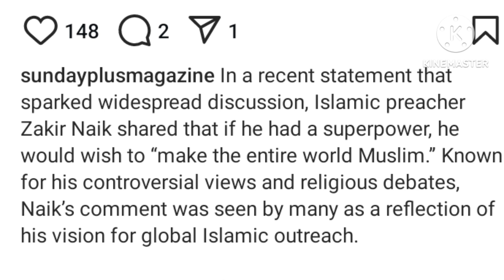Dr.Zakir Naik-Pakistan Visit